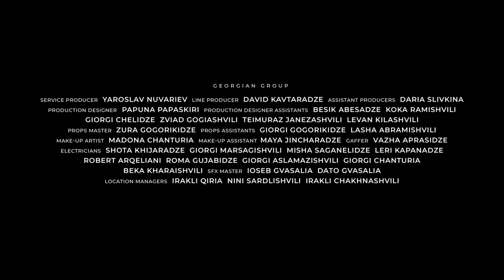Manizha Mama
Production service for Hype production Moscow
Music / Lyrics - Manizha
Written and Directed by Lado Kvataniya
Director of photography:  Andrey Krauzov
Producer Hype Production:  Andrey Samsonov

Carrot Spy
General Producer:  Yaroslav Nuvariev
Line producer: David Kavtaradze
Producer Assistant: Dariya Slivkina